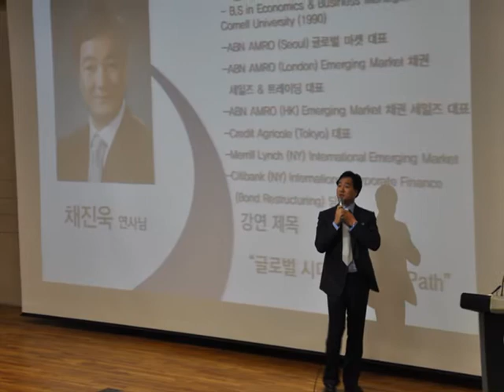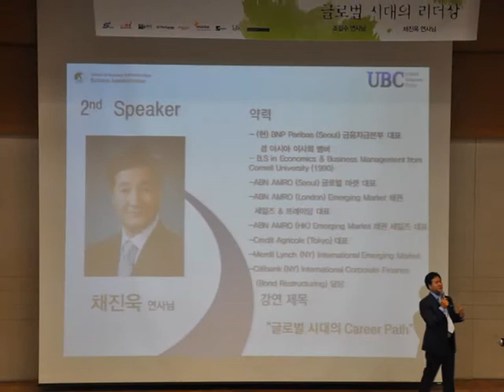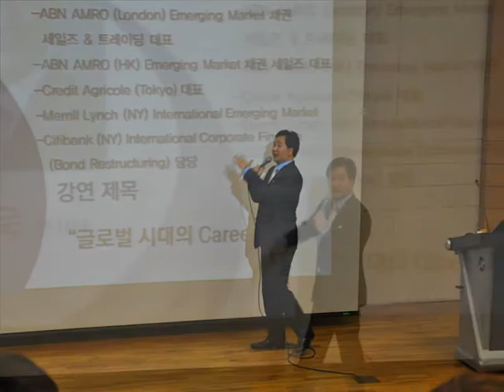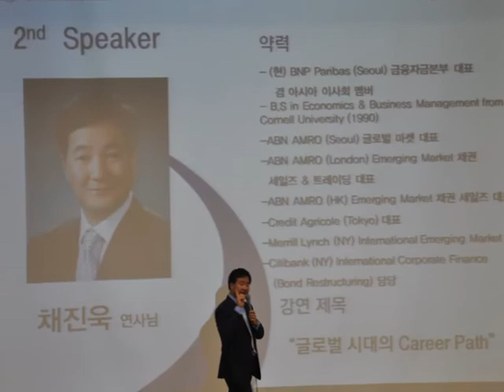0523 Michael Chae 대표님 Special Lecture (MC몽 - So Fresh)